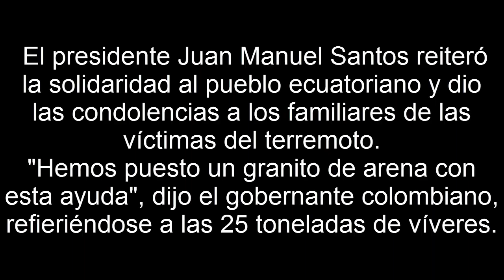los Presidentes Juan M. Santos y Rafael Correa recorrieron zona afectada de Tarqui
Los bomberos de Ibarra que apoyan en tareas de búsqueda de sobrevivientes en Pedernales pedieron a uno de sus mejores elementos. El perro Dayko murió debido a una deshidratación.

Ayer, el perrito rodeado de varios bomberos recibía sueros, pero al parecer el cansancio de las tareas de rescate y el calor mermaron sus fuerzas.

Esta mañana, en su página de Facebook, los bomberos de Ibarra lamentaron esa pérdida: "Gracias Dayko por tu labor heroica en Pedernales y en las diferentes emergencias a las que acudiste, dejas en alto a la Unidad K9".

El can que contaba con certificaciones nacionales e internacionales y falleció en horas de la mañana de este viernes.

Este amigo de 4 patas entregó su vida en el cumplimiento del deber. (I)

Terremoto Ecuador Desgarradoras Imágenes | 587 Muertos | Rescates

Imágenes Impresionantes del Terremoto en Ecuador - Ecuador earthquake
Momento del fuerte terremoto en Ecuador causa pánico en supermercado. (2016)
Terremoto en Ecuador: cumple las Profecías de Nostradamus y Cayce.
IMPACTANTE: Como quedo Pedernales después del terremoto de anoche en Ecuador 2016 |
Desgarradoras Imágenes Terremoto Ecuador 570 MUERTOS
TERREMOTO SACUDE ECUADOR 246 MUERTOS 7.8 RICHTER PRESIDENTE RAFAEL CORREA LLORA DESASTRE
Terremoto En Ecuador 602 Muertos 7.8 Grados | Impactante Imágenes
Terremoto En Ecuador 7.8 -Imágenes Impactantes -Muchos Muertos!!
TERREMOTO EN ECUADOR DE 7,4 (7,8)

Devastadoras Imagenes (Terremoto Ecuador, Manabí, Manta, Pedernales, Portoviejo, Bahia de Caraquez, Jama, Rocafuerte)

Terremoto de 7.1
terremoto 7.8
Replicas de 6.2 a las 20.00 y 20:22

Epicentro Bahia de Caraquez y Canoa
Epicentro Junin Pedernales Manta Portoviejo Muisne jaramijo
Terremoto en Ecuador de 7.1
Terremoto en Ecuador, uno de los más mortíferos

Terremoto En Ecuador 587 Muertos 7.8 Grados | Impactante Imágenes

EL TERREMOTO DE ECUADOR: ¿FUE NATURAL O PROVOCADO POR HAARP?

terremoto ecuador vídeo cámara seguridad porto viejo impactantes imagenes sismo

Terremoto en Ecuador | Videos del momento del temblor | 2016 Abril 16

Abril 16 del 2016 Manta

Impactantes imagenes

Dayko salvó 7 vidas antes de perder la propia (Un Heroe de 4 Patas)

Comercial "Adrianita" Tarqui
Edificio Felipe Navarrete "Todo en Papelería"
Hotel Panorama
Hotel Miami
 U.E. "Leonie Aviat"
Clínica Manta
Frente al Shopping
Av. 4 de Noviembre
Barrio Las Cumbres
Barrio 4 de Noviembre
Barrio Jocay
Se vino abajo el primer piso del edificio
Hotel "Vista Alegre"
Tarqui
Hotel "Las Rocas" - "Pacifico"
Hotel "Arena Mar"
Mercado de Tarqui